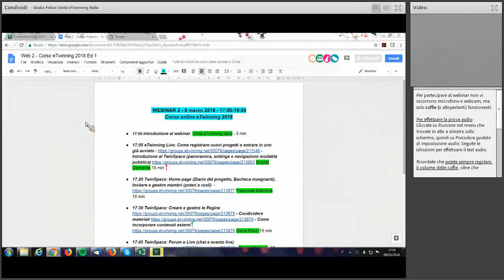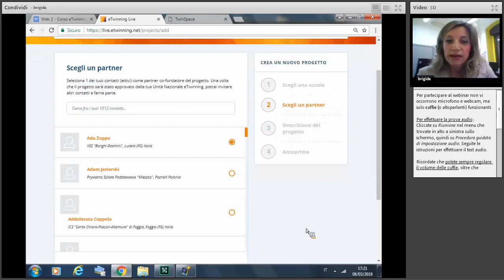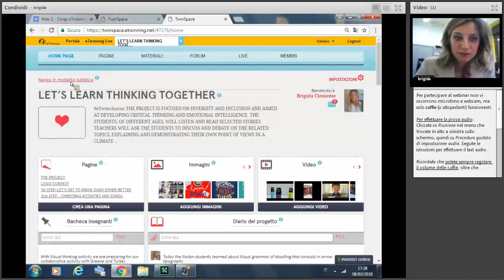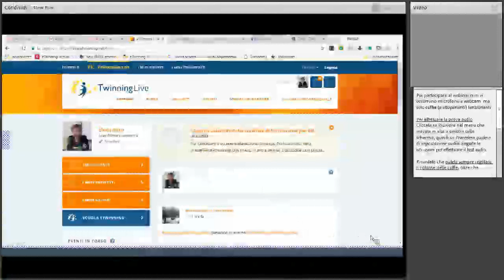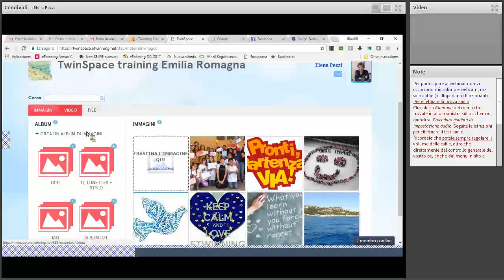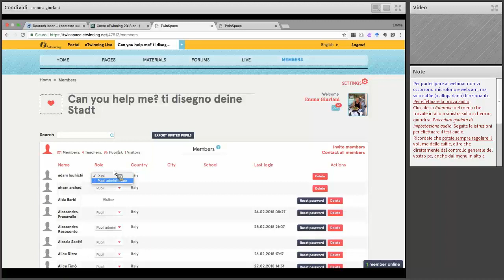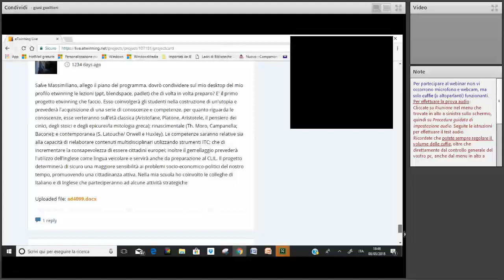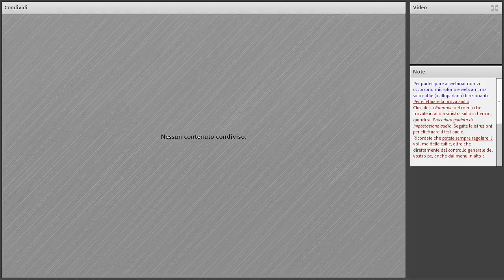Ed1 Web2 Corso eTwinning 2018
Webinar 2/3 della prima edizione 2018 del Corso online eTwinning di base, organizzato dall'Unità nazionale eTwinning Italia.